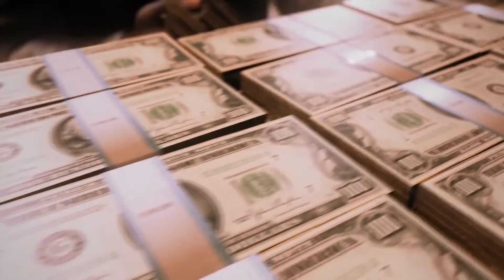Mafia 3 Definitive Edition Official Launch Trailer